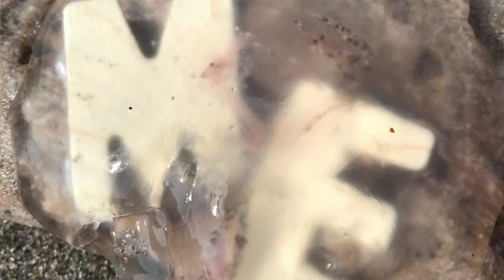Ixel Orozco: Crear en vertical.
Crear en vertical. Tótems, espíritus del desierto cultura indígena de América del Norte.

En el marco de la conmemoración del 51º Festival Internacional Cervantino, el Instituto Estatal de la Cultura del estado de Guanajuato presentan esta exposición en el Museo de Arte Olga Costa-José Chávez Morado ubicado en la zona de Pastita de la ciudad de Guanajuato.

Ixel Orozco (Sacramento california U.S. A 1973) ha desarrollado un importante cuerpo de obra, que se materializa en base a estructuras verticales que ha decidido nombrar tótems. En la construcción de estas piezas han estado involucradas la recolección, el encuentro y la clasificación de materiales de diversas procedencias, que, dependiendo de su apariencia, estructura, gama cromática o resistencia, van completando una serie de estructuras que se materializan como una especie de vigilantes verticales que organizan su función desde la tierra.

Crear en vertical, Tótems y semillas en el desierto y cultura de América del Norte, nos ubica en una zona limítrofe marcada con tres banderas inmóviles, una referencia a Ugo Rondinone y sus seven magic Montains, una instalación de jitomates de cerámica que nos recuerda la zona limítrofe entre la zona agroindustrial de Sonora y Arizona, así como la colocación de 11 tótems de ollas que construyen una marca en un espacio mental entre Estados Unidos, Sonora, Guadalajara y Guanajuato.

Museo de Arte Olga Costa-José Chávez Morado
Red de Museos
Instituto Estatal de la Cultura del estado de Guanajuato
Festival Internacional Cervantino 51
Octubre 2023

Grabación y edición: Gustavo Parra.